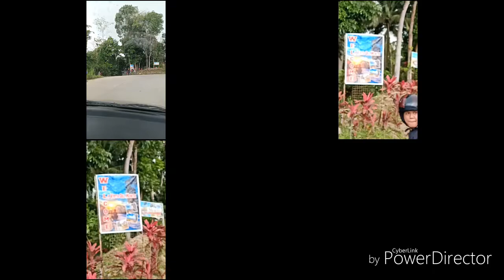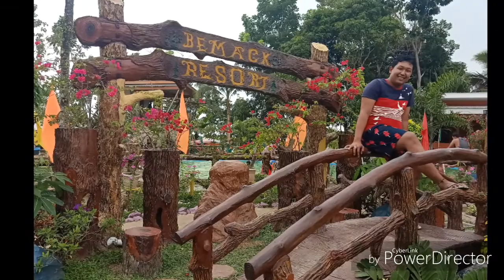La Paz Resorts, Bemack Resort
Zamboanga City Explore